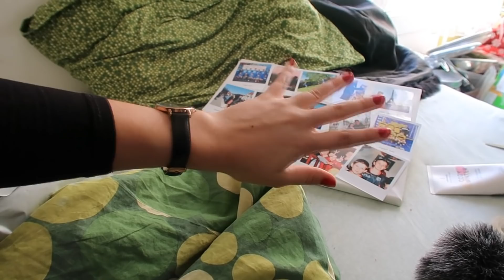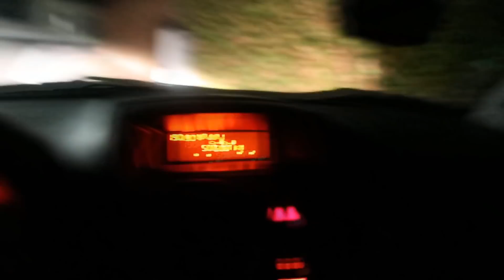😭 | VLOG | Un oiseau est mort...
◆ Yo mes petits poussin 🐤🐣🐥, aujourd'hui je reviens pour un nouveau vlog !

→ Ce vlog à été tourné Samedi 18 décembre 2018.

Code parrainage : EMMAN1 (oui oui c'est à ma sœur)

◆ L'adresse de ma boite postale :

97 rue sauveur tobelem
13007 MARSEILLE

Outro    |  Red Hot Chili Peppers - Scar Tissue (Nto Remix)

S n a p c h a t    |   loustiquee

Love ♥